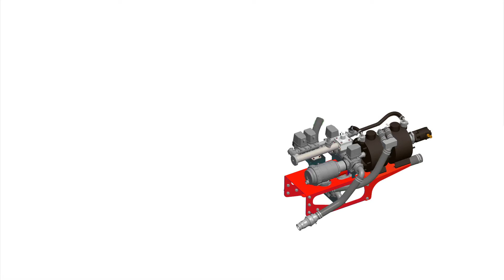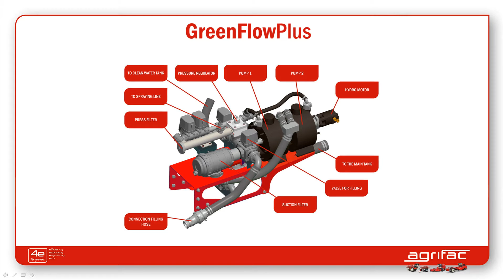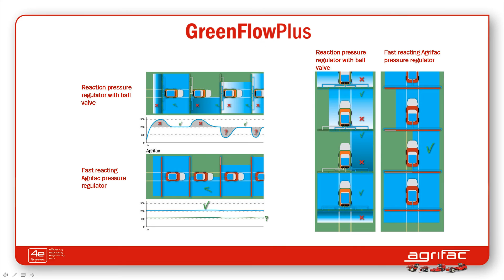Agrifac Condor GreenFlowPlus - Optimal spraying. Brilliant Simple.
GreenFlowPlus
Optimal spraying. Brilliant Simple.
GreenFlowPlus is the unique and clever designed spraying system from Agrifac for an optimal spraying result. A compactly built pump set with the shortest possible circuit which results in a minimum presence of unused liquid in the fittings and it is extremely easy and quick to clean. In addition a circulation system is used so that the spray liquid
circulates continuously at high pressure through spray lines due to the pneumatic controlled quadrajet nozzles. This delivers an optimal spray result in combination with the very quick and precise pressure regulator.
The compactly built pump set with the shortest possible circuit and electrically operated valves ensure that chemicals can be saved and that minimal rest liquid is present. The
form of the tank and the suction point ensure that no unused liquid is present in the tank. As there is no unused liquid present there is first of all no loss of chemicals but the spray system is also extremely quick and easy to clean. Unused liquid is therefore not an issue for Agrifac.
Top quality spraying
With the unique pneumatic controlled pressure regulator from Agrifac an optimal spray result is abtained. The air pressure regulated pressure regulator regulates the pressure in the spray pipe which results in an extremely accurate spray result.
As the pressure regulator is able to react extremely quickly if spraying takes place with changing spray widths, for example with automatic section control, the litres per hectare are extremely accurate. The self-cleaning pressure filter with high capacity prevents a drop in pressure and a loss of pressure; in combination with the standard 25 mm diameter stainless steel pipes and the pressure regulator this guarantees optimal
distribution of the spray liquid even with high spray quantities per minute.

Complete circulation
The complete circulation system starts from the moment that the tank is filled. The filling of the tank occurs via the agitation at the bottom of the tank and via the spray pipes (on the boom).  This is also the case if the pumps are on but filling does not occur.
This results in a circulation system therefore the spray liquid never stands still in the pipes. In this way there is no sediment in the lines. There is always an even pressure and it is possible to start spraying straight away without a spray triangle occurring.
During spraying the electrical valve is switched automatically, as a result of which the spray liquid is pumped into the lines from both sides. This also makes the spraying of higher quantities possible.

GreenFlowPlus; the advantages:
+ Complete circulation at high pressure up to the spray nozzles. This prevents spray triangles and deposits
+ No unused liquid in the tank
+ The very intelligent and compact construction enables 99.99% of the spray liquid to be sprayed.
+ Constant pressure even during quick changes in spray widths through the pneumatically operated pressure regulator
+ Extremely easy to clean